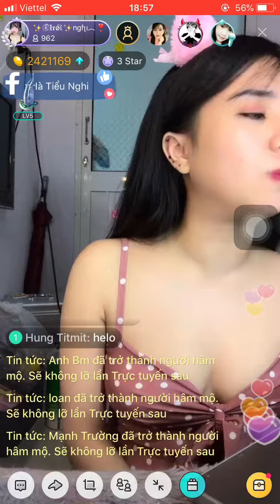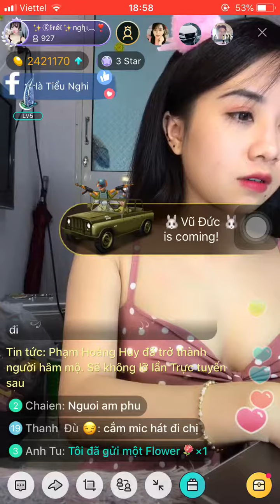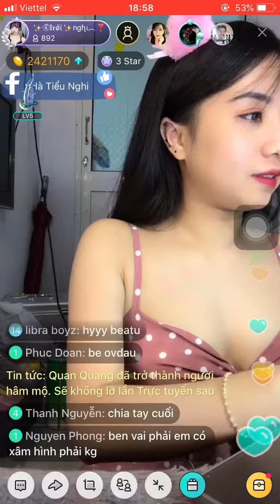Yêu 2 nhé cover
Hóng đi mọi người